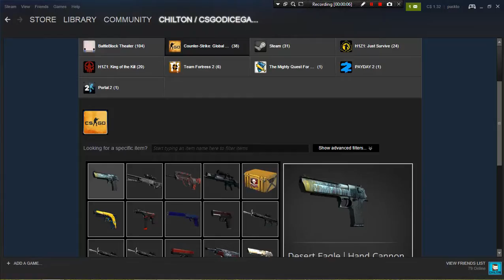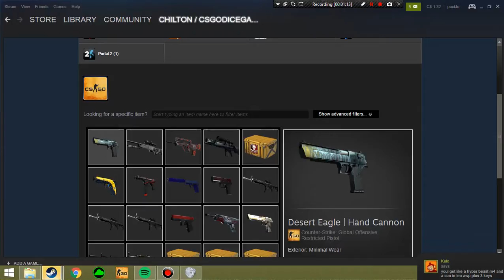FREE 30 DOLLARS!!!!! (CSGO)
wow i am soooo shocked!